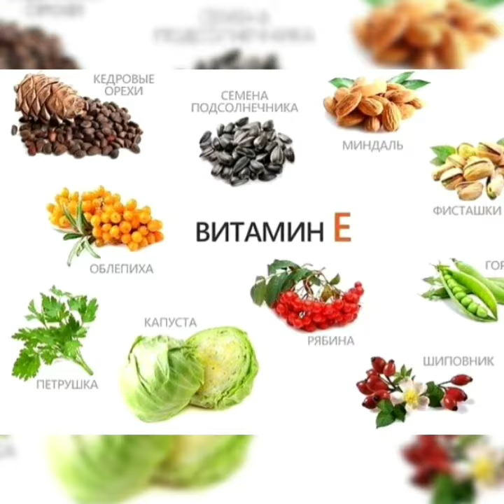Беттин терисине кам коруу 0773602592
Алоэ Вера жашартуучу креми